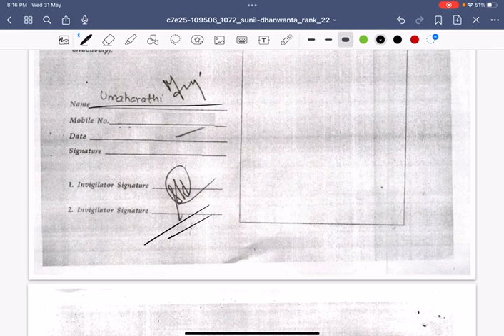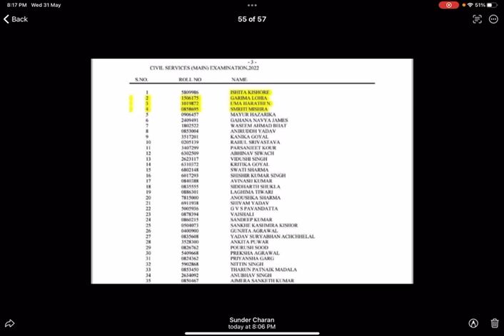कैसे लिखते है जो IAS बनते है .?UPSC Topper Copy Best Analysis 🔥Rank-3 , Uma Harathi N Essay Copy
In this insightful video, we dive deep into the mains answer copies of a top-ranking candidate who cleared the prestigious UPSC (Union Public Service Commission) examination. If you're an aspirant or simply curious about the secrets to success in UPSC, this is a must-watch!

Our expert presenter meticulously analyzes the answer sheets of the UPSC topper, offering valuable insights into their writing style, content structure, and approach to tackling challenging questions. By studying these answer copies, you'll gain a comprehensive understanding of the strategies employed by the topper to excel in one of the toughest competitive exams in India.

Throughout the video, we'll break down the key features that make the topper's answers stand out, highlighting their effective use of relevant examples, concise language, logical reasoning, and analytical thinking. We'll also discuss the topper's approach to time management, as time constraints are a crucial aspect of the UPSC mains examination.

By the end of this video, you'll be equipped with actionable tips and techniques that you can implement in your own preparation to enhance your chances of success in UPSC. Whether you're a beginner or an experienced candidate, this video will provide you with invaluable insights to improve your answer writing skills and elevate your performance in the mains examination.

Don't miss out on this opportunity to gain an edge in your UPSC journey. Watch this video now and learn from the best to become the best!